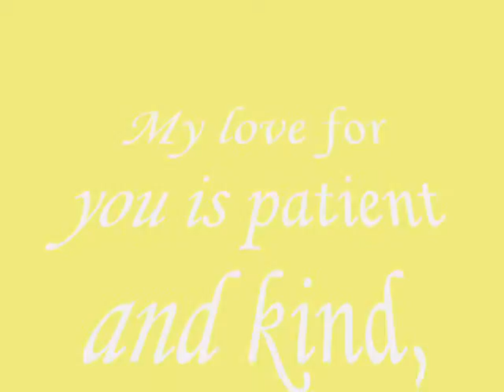Love your personal style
do.
do so
Money is an excellent servant, but the host
very bad.